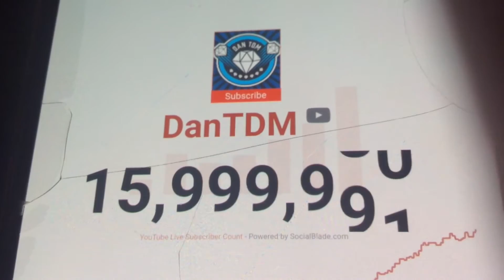DanTDM 16 million countdown!!!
Congrats DanTDM on hitting 16 million subscribers!  You deserve everyone of them!